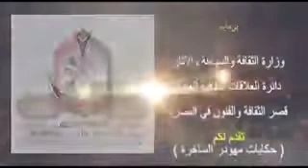حكايات مهودر بالتعاون مع قصر الثقافة والفنون